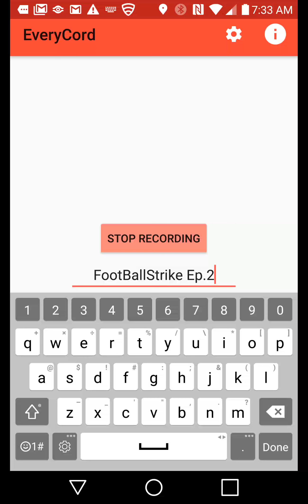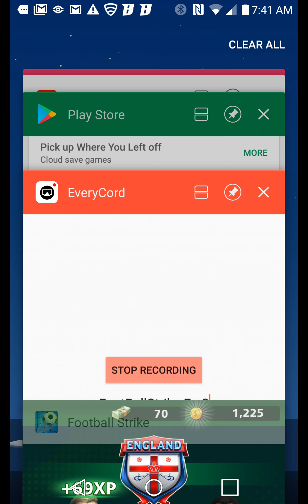FootBallStrike Pt.2 All L's